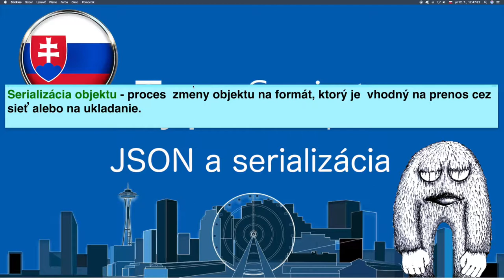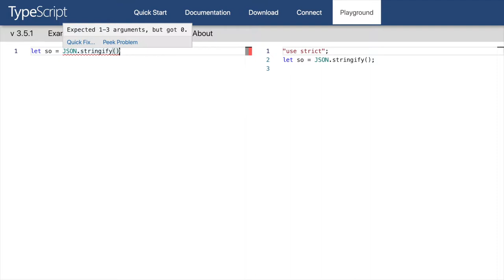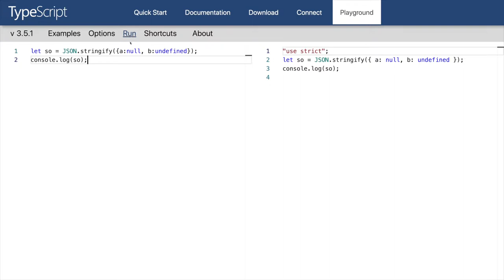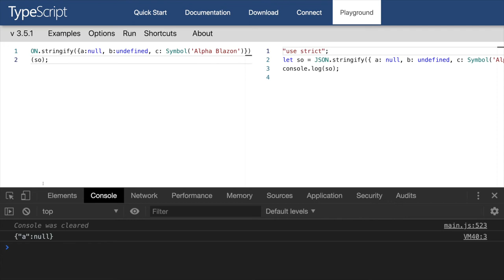🦖 1332 JSON a serializácia - TypeScript slovensky